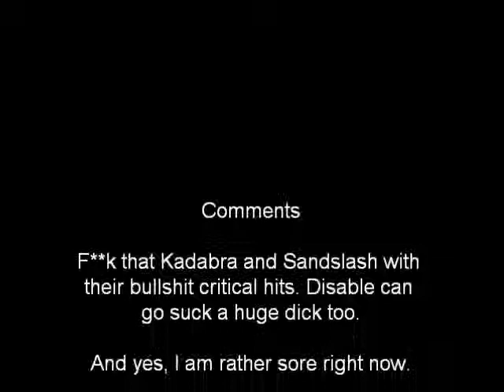Pokemon Strike! Yellow Rival 4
Dear lord did this fight go south...

I forgot he had a fearow, but wow, pikachu can't switch into a take down. However, Fearow is helpless against rock-grounds, limited only to agility due to its psychic type.

Wartortle wasn't too bad, though toxic was a slight annoyance.

Oh good lord Kadabra...

Part of my team's performance was that persian doesn't have slash yet, and won't have it until later, and it dawns just how much slash alone makes persian a feared pokemon. Without Stat exp, and slash, its stats are abysmal apart from speed. I got manhandled by PSYBEAM, not psychic, from a Kadabra, meaning  that my go to kadabra is my alakazam counter. But kadabra's crit rate was what really massacred my team. 10% confusion screwed me over hard, and disable hitting and landing on the moves I need to kill kadabra.

Critical Hit Rock Slide. Surviving Bubblebeam and healing. F**k you sandslash.

After all these horrors, eevee shows up to die.

So yeah, if you aren't prepared for kadabra, or bullshit hax, you might struggle a bit. (Unless you have stat exp of course).

Just playing through the game to see if it can be beaten without Stat EXP, just to see if a hard mode can be presented (not like gen 5 'hard' mode, where it increases the levels slightly.